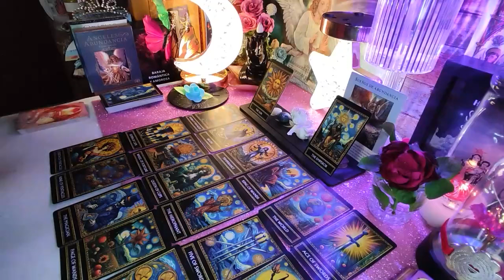PISCES@ WATCH THIS VIDEO BEFORE OCTOBER 20TH‼️ BOMB! 🔮💥 OCTOBER 2024 TAROT LOVE READING